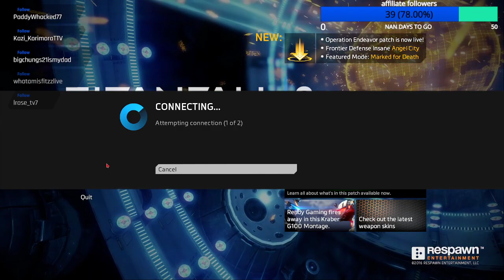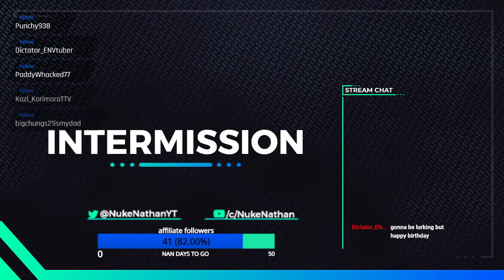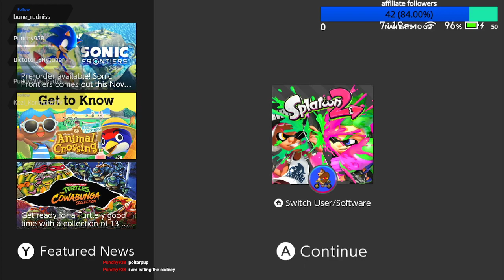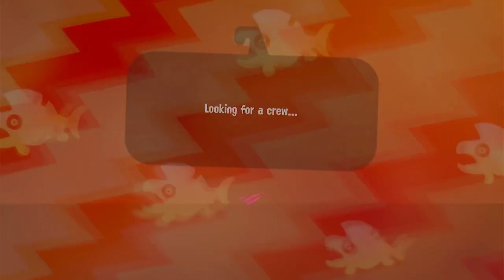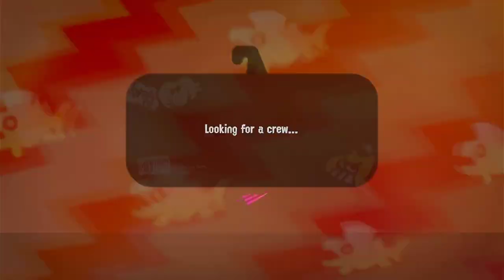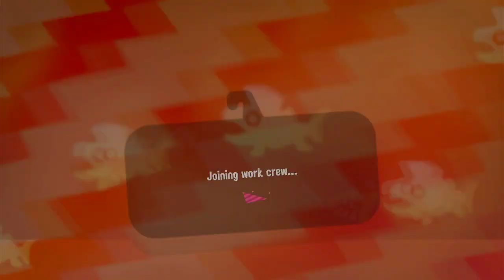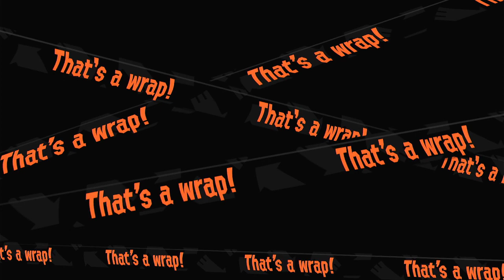Birthday stream! featuring random vcs and random games!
this stream was my birthday, i try to play titanfall but end up splaying platoon because titanfall servers are dookie -- Watch live